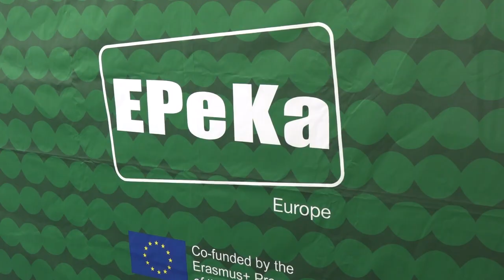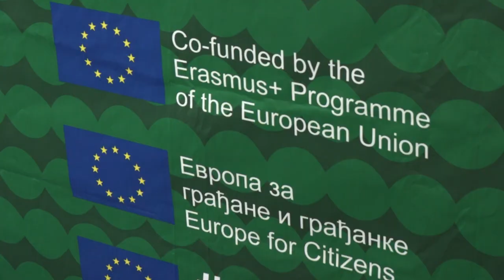DIGITALIZACIJOM PROTIV KORUPCIJE